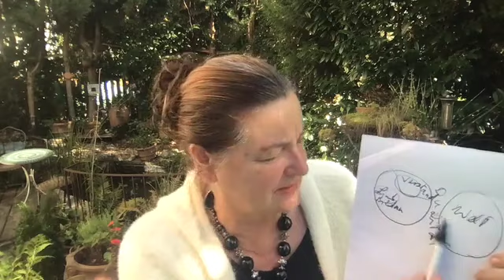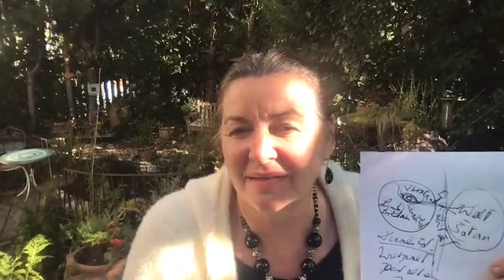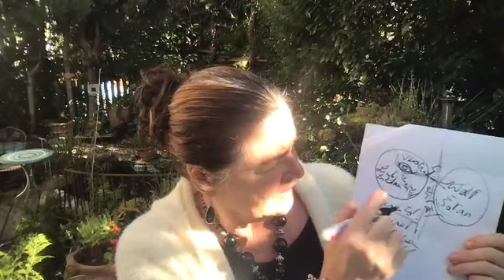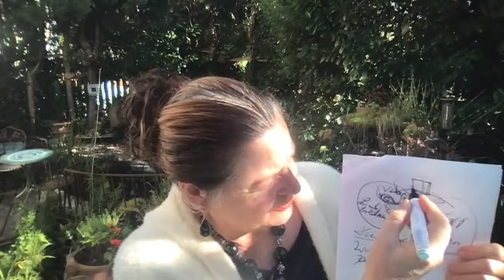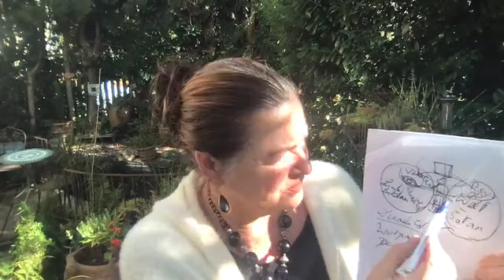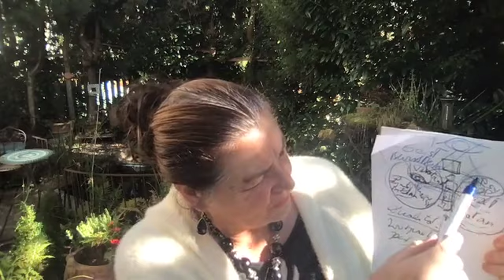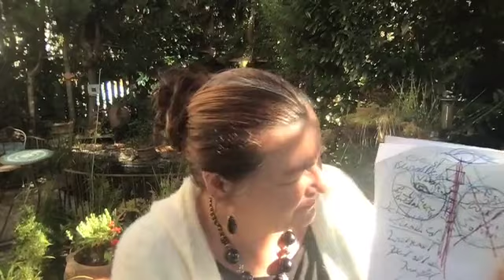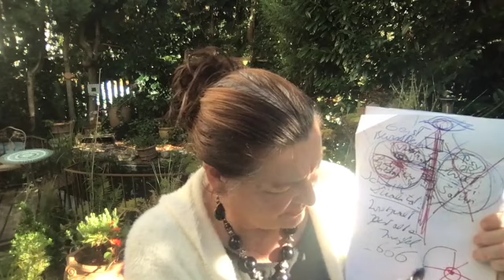Die Welt ent machten CATHERINES BLICK #259